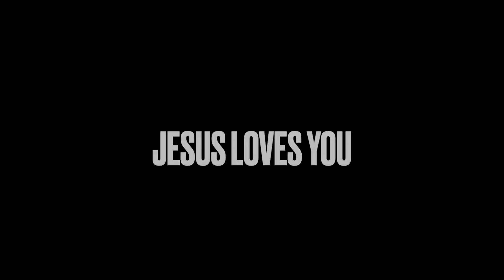trying to run as a non-runner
hi guys! today's video was so fun to make, and I am so happy I did this! I love y'all so much and I hope you have the best day!